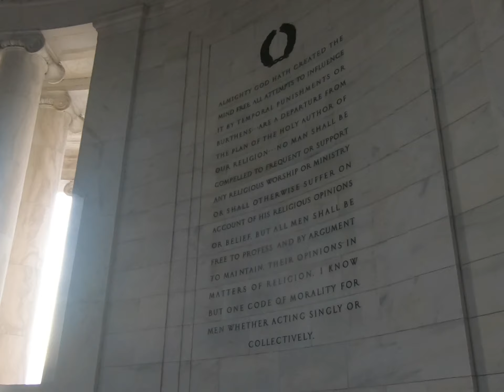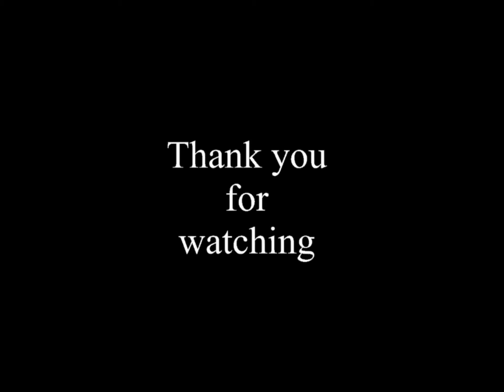Walking Tour at Sunset: Thomas Jefferson Memorial Washington, DC USA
Lets take a walk at sundown along the Tidal Basin to the Thomas Jefferson Memorial (one of heroes). A beautiful memorial dedicated to the man who helped build the country we have today. Enjoy